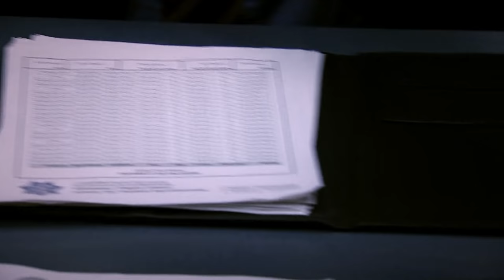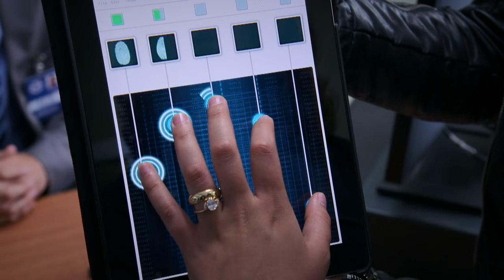Señora Acero 3 | Capítulo 37 | Telemundo Novelas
Video oficial de Telemundo Señora Acero 3. La Coyote no deja llorar por su encierro y la muerte de sus seres queridos.